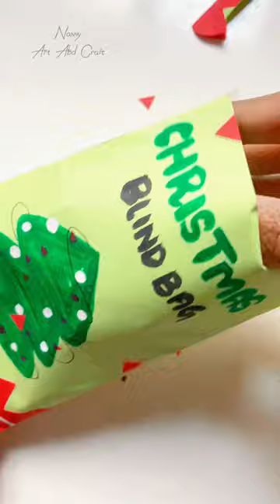Christmas Blind Bag Opening 😍💘 ASMR video | Craft Ideas | DIY Papercraft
crafts
Christmas blind bag
Paper blind bag
5 minute craft
Nanny art and craft
Easy craft ideas
handmade craft
 craft ideas
Asmr Videos
DIY Craft ideas
Satisfying art
Creative Art
BFF gift Ideas
Shorts
YouTubeshorts
Art and craft
Tiktok Art
Unboxing
Friendship gift Ideas
blind bag
Squishy bag
Asmr sounds